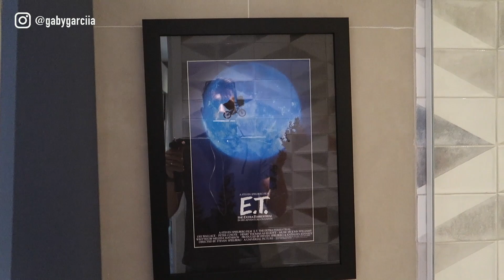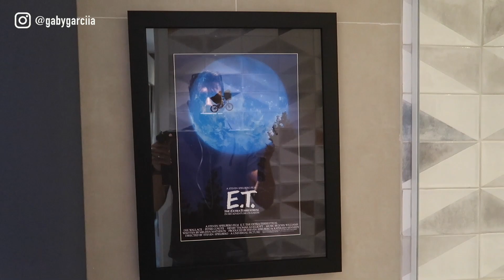Tour pelo Apê 197m² GabyNoDecorado #43 | Gaby Garciia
Tour pelo apartamento na planta modelo decorado. Este apê tem 197m², aqui mostramos ideias incríveis de marcenaria e decoração para que esta construindo, reformando ou decorando seu imóvel.

Para maiores informações sobre compra deste e outros apartamentos na planta, entre em contato com:

- Facebook.com/oimovelideal

- I Will Be Ok - Aldenmark Niklasson (Ahlstrom Remix)
- Light Em Up - Daniel Gunnarsson
- Faster Car - Loving Caliber (instrumental and acoustic version)